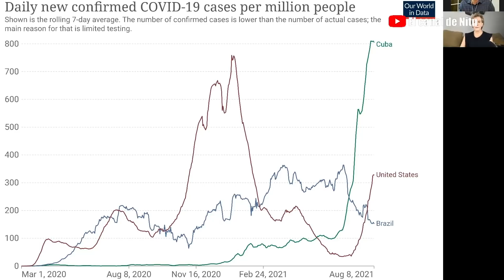El socialismo llegó a los Estados Unidos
¿Qué hace falta para que se caigan las caretas en los Estados Unidos?
El socialismo avanza y nadie hace nada.

El régimen deja morir a los cubanos mientras quiere vender al mundo una imagen de que sus vacunas con eficaces.  Los habitantes muestran su desespero por obtener una vacuna eficiente.

En Venezuela el otro régimen y sus cohabitadores están más preocupados por ir a unas elecciones que por atender las necesidades de los venezolanos que mueren de mengua por la desidia del régimen

Conducción y Producción:
Nitu Perez Osuna